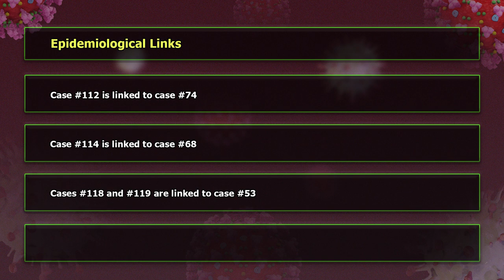Saint Lucia records cases #111 to #123 of COVID-19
On Nov. 7, the Ministry of Health received confirmation of 13 new cases of COVID-19.
These new cases now bring the number of active cases currently in country to 91. All cases remain stable and there are no cases requiring critical care.